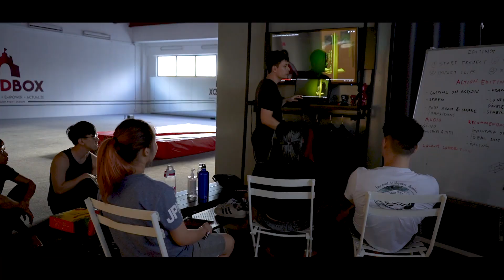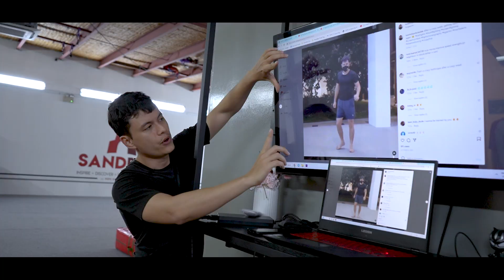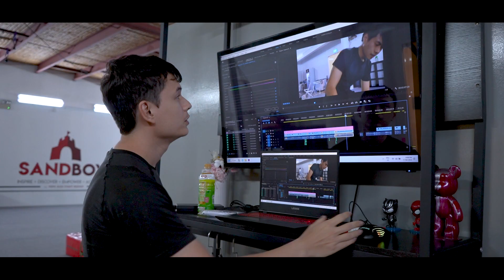Through The Fire: A Mentorship Mini Series - Episode 6: "The Calm Before The Storm"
Follow the journey of our latest batch of Mentorship Programme students as they embark on a 10-week crash course where they will discover if they have what it takes to become professional stunt-performers.

In this episode, our participants learn about the rules and styles of editing a fight choreography.